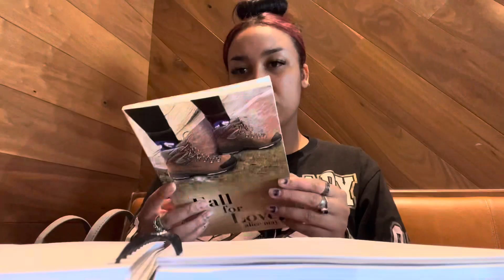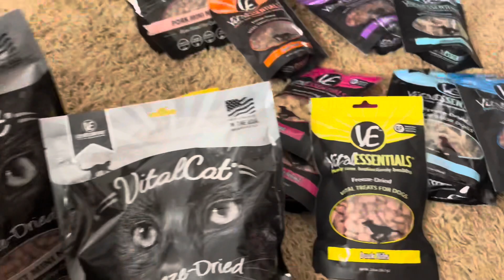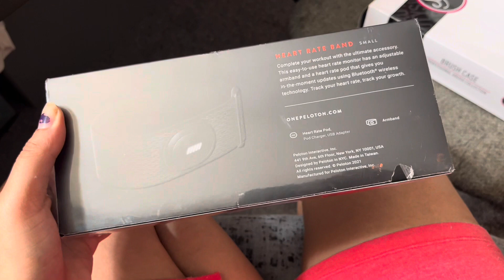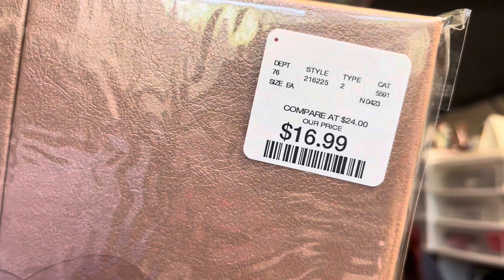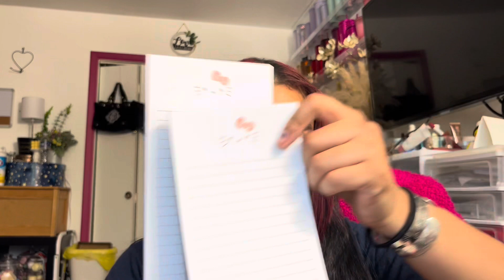THE BIGGEST SURPRISE EVER & Shopping Haul & Mukbang | WEEKLY VLOG | missmyluck91 | annaG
Another weekly vlog from me. I went and ran some errands and of course I picked up some of the Starbucks cups late. Follow me for this week to see what I’m getting up to lately

- Poshmark: annatft

~~ Sign up for Rakuten and earn money back when shopping online!
        (not sponsored I've been using Rakuten lately and wanted to share
Hey guys here is the vlog from when I had to go to the emergency room twice in 1 week like who does this happen to? I was feeling sick for like a week so finally went to see a doctor. I also went to eat Chic fil A right after because of course I did. I went to walmart and found some items on clearance from end of season and also finally sharing with you guys some Dollar Tree Finds. Come with me for this messy week in my life.

This is the app I use to turn all my receipts into gift cards. It’s called Fetch. It’s free and super easy to use.

 ~~~ You know I love Tea, want to Try Teami ??
or try code: LUCKY15 or LUCKY25